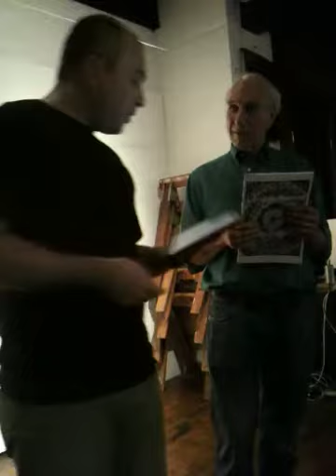Martin Gubbins reads with David Grubin in NY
Martin Gubbins reads from his book "London Poems"  with David Grubin at an impromptu gathering at Cecilia Vicuña's studio in New York.